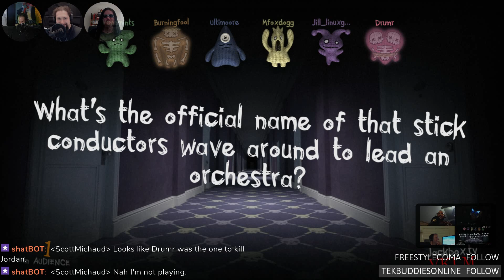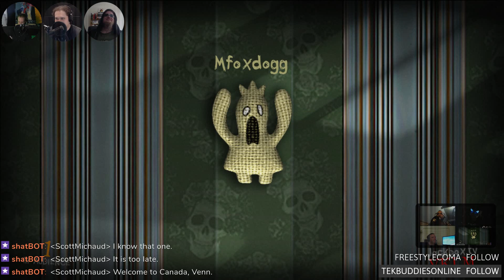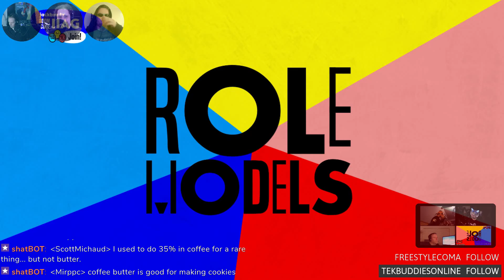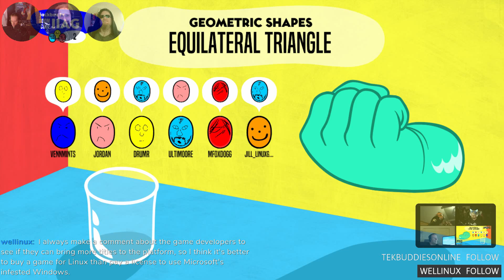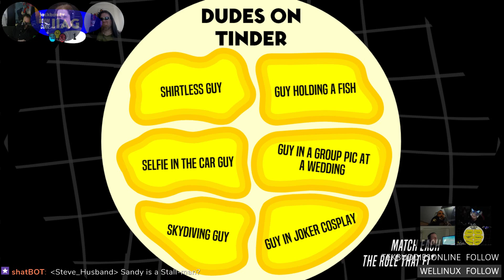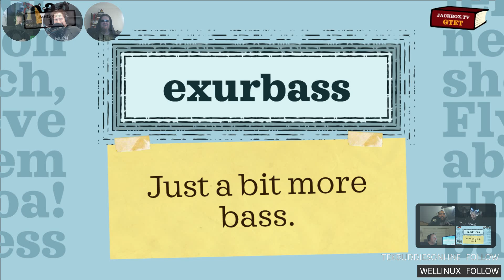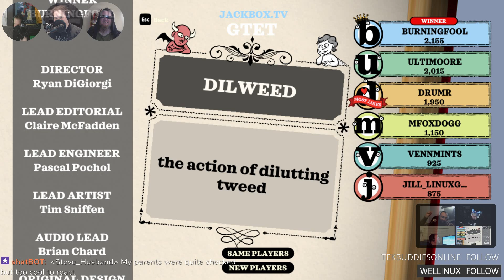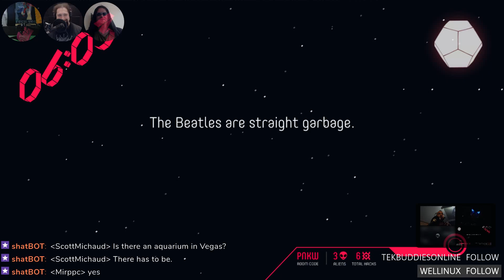Jackbox Party Pack 6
It’s the wildest Party Pack yet, with the absurd deathmatch Trivia Murder Party 2, the weird word circus Dictionarium, the hidden identity game Push The Button, the comedy contest Joke Boat and the offbeat personality test Role Models.